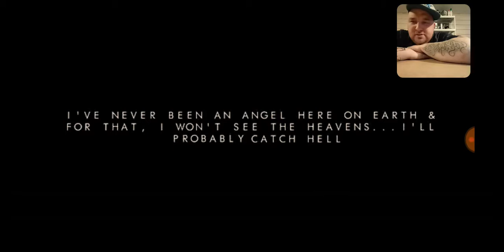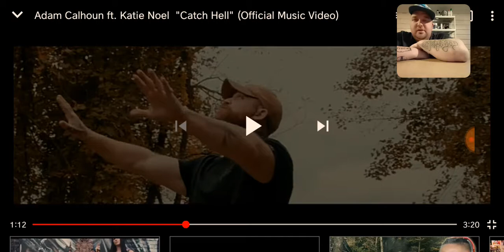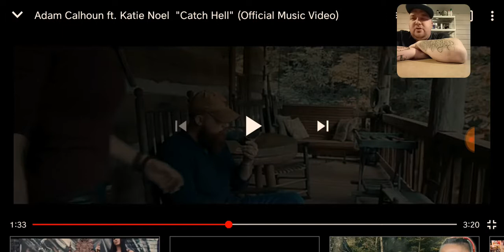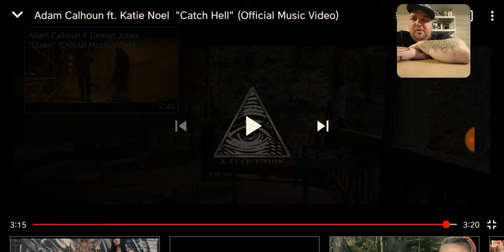Adam Calhoun feat Katie Noel "Catchin Hell"